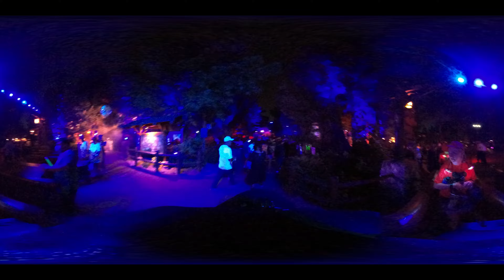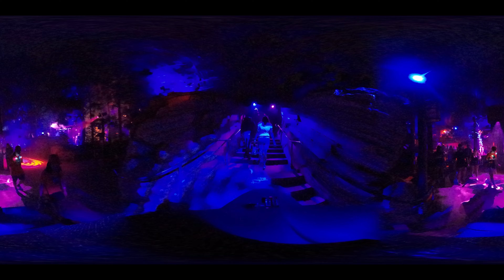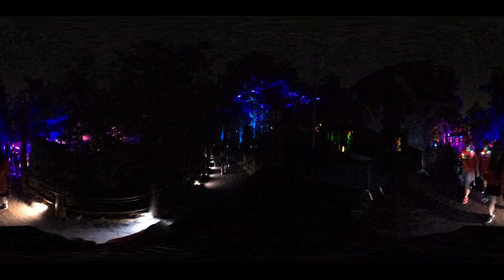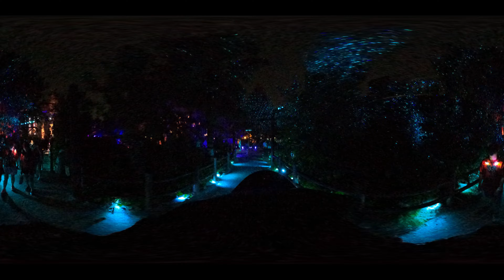[FULL 360 POV][4K] VILLAINS GROVE AT OOGIE BOOGIE BASH - Complete Walkthrough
VILLAINS GROVE AT OOGIE BOOGIE BASH

HAUNTINGLY BOO-TIFUL

✨ Use your VR headset or even use your mobile device/tablet to look 👀 around in any direction for the full 360º experience 👍 Just click and drag if viewing on a desktop.

Experience VILLAINS GROVE AT OOGIE BOOGIE BASH in Grizzley Peak at California Adventure Park in Anaheim, California from a full 360 POV!

"Explore Redwood Creek Challenge Trail as some of your favorite Disney Villains transform the forest into an enchanted grove of mystical lights, sights and sounds!

Meander through scenes that reveal the bewitching worlds of popular Disney Villains—including Dr. Facilier, Frollo, Scar, the Wicked Queen and others. Make your way through the woods’ misty twists, turns and curves to see what moonlit magic awaits for adventurers of all ages! Here’s a sneak peek of what you’ll find:

• Frollo’s Sanctuary – Head into an otherworldly cathedral of trees infused with incense smells and chanting voices.
• Maleficent’s Will – Roam through a region replete with eerie ravens, thorn-spiked vines and a seemingly spellbound waterfall of cascading color!
• Queen of Hearts Garden – Wander ‘round a charming garden of roses that paint themselves red right before your eyes!
• Scar’s Elephant Graveyard – Descend into a vast expanse that echoes with hyena laughter!
• Dr. Facilier’s Friends on the Other Side – Summoned by the great beyond, shadowy hands and colorful spells lure Guests deeper into the grove’s darkest corners.
• The Wicked Queen’s Lightning Forest – See the forest come alive as an electrifying storm flashes from branch to branch.
• Home of the Wisps – Watch these winged caretakers guide Guests to safety amid a magical bastion of endless light.
• Dawn – Escape in the nick of time as flickering lanterns lead the way toward a brilliant sunrise and the conclusion of this mythical trip!

Villains Grove is only available to Guests attending Oogie Boogie Bash – A Disney Halloween Party, taking place on select nights from September 9 to October 31, 2021 at Disney California Adventure Park. A separate admission ticket is required for this special after-hours party event."

- Disneyland Resort

Video recorded September 2021